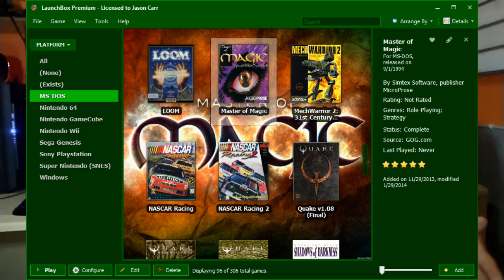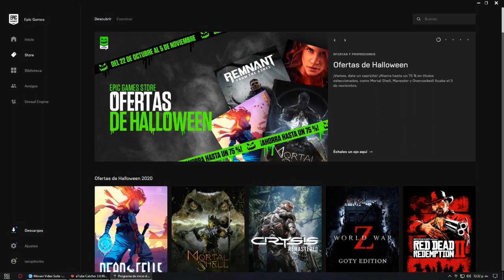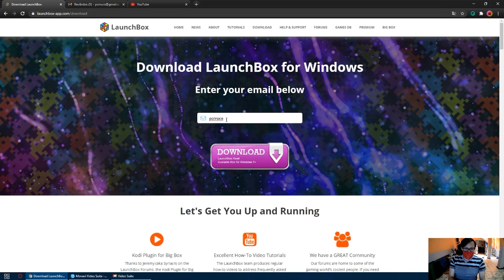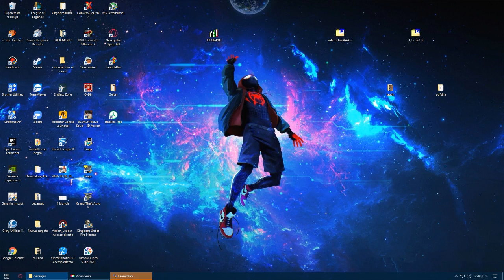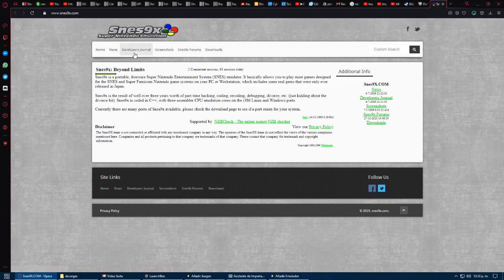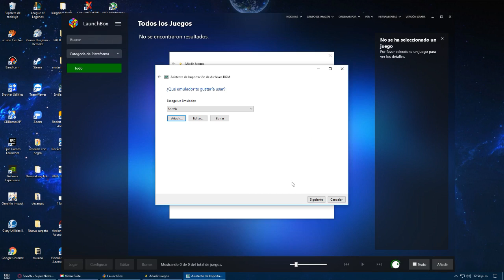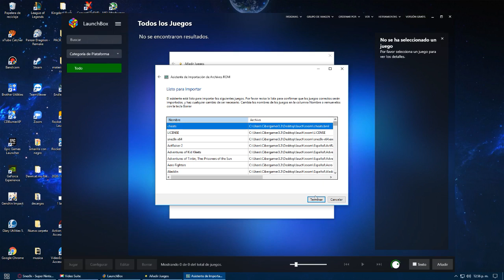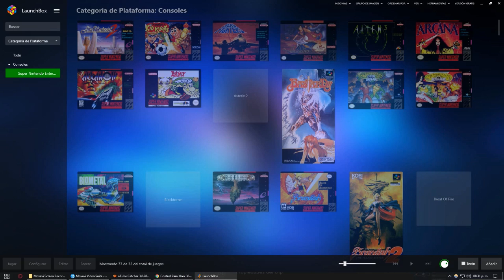LAUNCH BOX El mejor programa para emuladores.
Hola que tal les dejo este pequeña Rewiev de LAUNCH BOX esta genial MB... Disfrutenlo!!! y sucribansen GRACIAS...

Descarga de este enlace.

Estan compridos en 7zip si no lo tienes bajalo de este enlace
Pass: pcrruco
RESEÑA
LaunchBox originalmente fue concebido para ser un 'frontend' para DosBox, en el que sus usuarios pudiesen lanzar videojuegos de MS-DOS de una forma cómoda y elegante a través de Windows. Ahora, sin embargo, nos permitirá hacer mucho más que eso.

Entre las prestaciones más interesantes de LaunchBox está la completa integración con Steam que incluye. Los usuarios podrán importar su librería de Steam a la interfaz de LaunchBox, aunque este proceso normalmente implicará la descarga de diferentes imágenes para cada uno de los videojuegos.

Otra opción será importar los videojuegos manualmente, un proceso mucho más lento, en el que podremos elegir desde el directorio en el que tenemos instalado un videojuego, hasta el género o el desarrollador del mismo. Incluso podremos crear varias pestañas dentro de nuestro lanzador, con diferentes plataformas: Windows, emulador de Super Nintendo, Emulador de Wii...
UPTODOWN